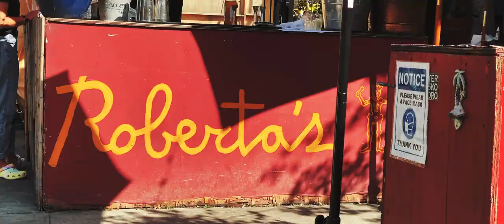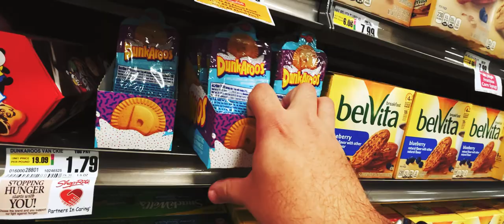Q3/Q4 2020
Here's all stuff I saw in the 3rd and 4th quarter of 2020

Shot on an iPhone 12 Pro & GoPro Max
Edited in Adobe Premiere